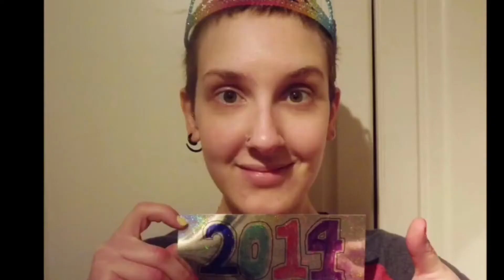Photo Every Day: 9 Years (Slow Version)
Start: April 12th 2013
Last photo here: April 11th 2022

Music.
Simmer : Hayley Williams
I'm Not Okay : Raleigh Ritchie

FAQ:
Photos missing?
Some photos are missing from a period where I was in hospital and too sick to take photos.

Since starting this project I have encountered severe health issues, that threatened my life.
Such as Gastroparesis, Ehlers-Danlos Hypomobility and Heart Disease.
I have many videos relating to my health issues throughout my channel.
I also have Trichotelimania (hair loss)
I am stable for now but was severly ill for a portion of this project.

How do you get yourself to stay in the same position?
I try to line myself up with every photo taken, then line up my pupils in editing. This is far from perfect.